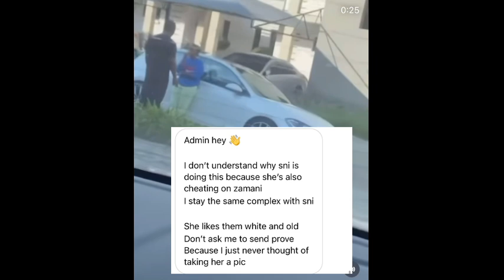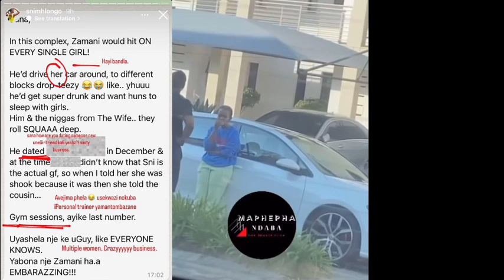Video Of Zamani Apologising To Sni Mhlongo Wait! She’s also Cheating?